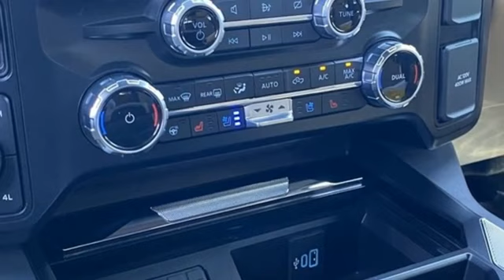Used 2023 Ford F-250SD Dallas TX Garland, TX PD83074 - SOLD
Year: 2023
Make: Ford
Model: F-250SD
Trim: Lariat
Engine: Power Stroke 6.7L V8 DI 32V OHV Turbodiesel
Transmission: 10-Speed Automatic
Color: Black
Interior: Baja
Mileage: 33130
Stock #: PD83074
VIN: 1FT8W2BTXPED83074

Address:
12635 Lyndon B Johnson Freeway